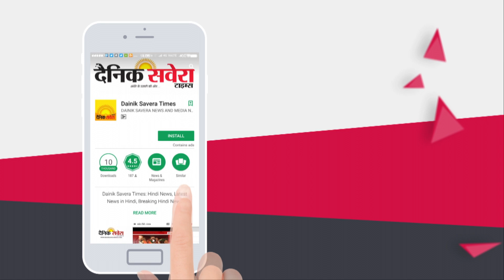Amritsar Drug Factory Case में 'AAP' MLA Aman Arora के CM को सवाल